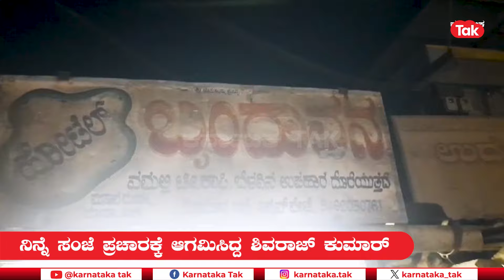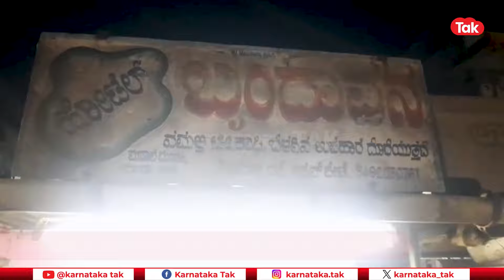Shiva Rajkumar | ಬಿಸಿ ಬಿಸಿ ಬೋಂಡ ಮತ್ತು ಮಂಡಕ್ಕಿ ಸವಿದ ಶಿವಣ್ಣ - ಪತ್ನಿ ಗೀತಾ ಶಿವರಾಜ್ ಕುಮಾರ್ ಪರ ಪ್ರಚಾರ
ಶಿವಮೊಗ್ಗ ಲೋಕಸಭಾ ಕ್ಷೇತ್ರದ ಕಾಂಗ್ರೆಸ್ ಅಭ್ಯರ್ಥಿಯಾಗಿರುವ ಗೀತಾ ಶಿವರಾಜ್ ಕುಮಾರ್ ಪರ ಪ್ರಚಾರದ ವೇಳೆ ನಟ ಶಿವರಾಜ್ ಕುಮಾರ್ ಬಿಸಿ ಬಿಸಿ ಬೋಂಡ ಮತ್ತು ಮಂಡಕ್ಕಿ ಸವಿದಿದ್ದಾರೆ.